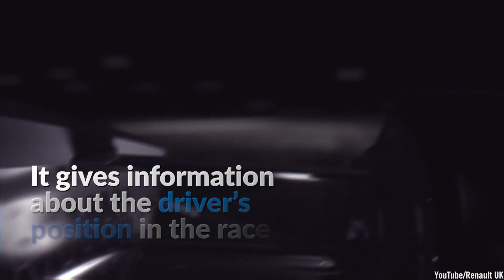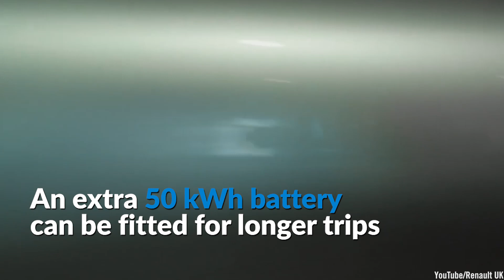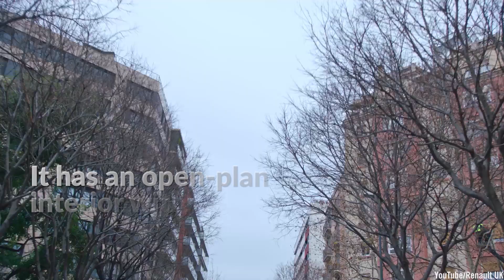Renault’s Most Innovative Concept Cars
When it comes to concept cars, no one beats Renault in originality. And even though some might never be built, there are some pretty interesting cars to admire. They offer the latest, most advanced technology in car development and open doors to new possibilities in car engineering.

There’s Morphoz, an all-electric SUV that can physically expand. Its rear and front can stretch by 16 inches (40 cm). This creates more legroom and baggage space and an extra 50kWh battery can be fitted for longer trips.

Then there's Trezor, a car without side doors. Instead, it has a single-piece, canopy-style door.

It can go from 0-62 mph in less than 4 seconds. The vents on the hood move as the air circulates.

This creates the illusion that the car is breathing. It also has a wooden framework interior.

And Symbioz is basically a mobile living room where the car seats can rotate to face each other.

It can reach SAE Level 4 autonomy. The "Relax" position lets drivers sit in a zero-gravity position.

And, during blackouts, it can be utilized as a power backup.

Are you impressed? What if we told you there was more?

Watch our video to see more of Renault’s awe-inspiring concept cars. It’s the stuff that dreams are made of!